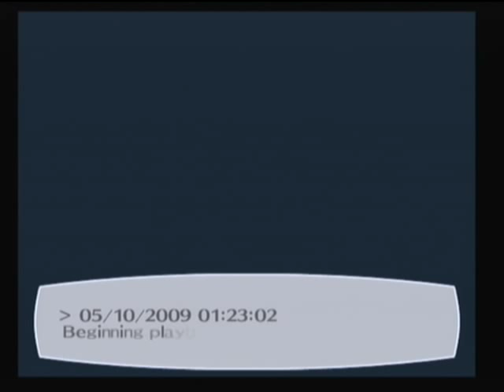Persona 3 FES: Surveillance Video #1 (Japanese Audio)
Captured from the Undubbed version of Shin Megami Tensei: Persona 3 FES (PS2 game).  This is the first of the videos you can view using the surveillance equipment on the fourth floor of the dormitory.  Voice acting for Ikutsuki Shuuji done by Hori Hideyuki.